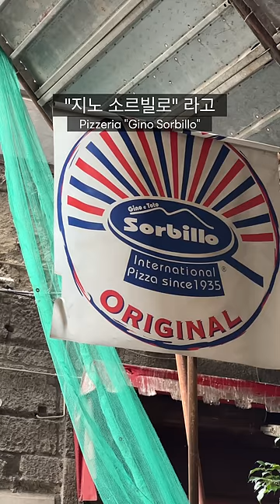나폴리 본토 피자 (가격 무엇)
오늘은 이탈리아 나폴리에서 3대 피자라고 알려진 유명한 지노 소르빌로에 왔어요. 마르게리타부터 마리나라까지 먹어봤습니다. 꼭 한번씩 와보세요.